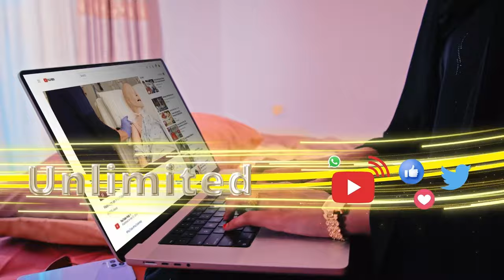“Madaxweynuhu taariikha uu ka hadlay wuxuu isku ilawsiinayay wixii looga baahna....”Guddoomiye Xirsi